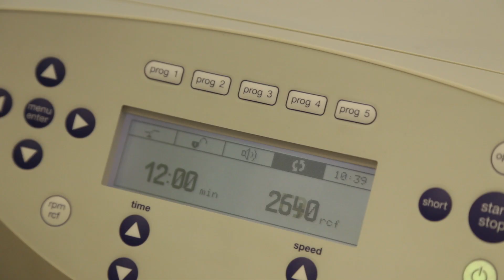SACA LA LENGUA, el Proyecto del Microbioma Bucal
El proyecto “Saca La Lengua” es un proyecto científico de CIENCIA CIUDADANA coordinado por el Centro de Regulación Genómica (CRG), en colaboración con el Centro de Epidemiología Ambiental (CREAL) y la Obra Social “la Caixa”.